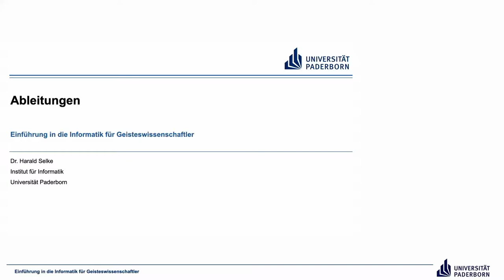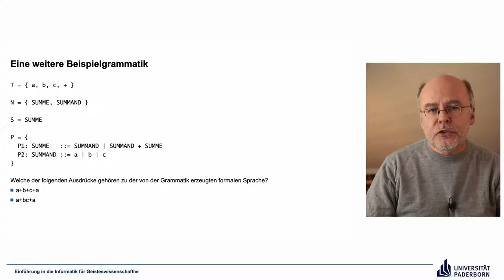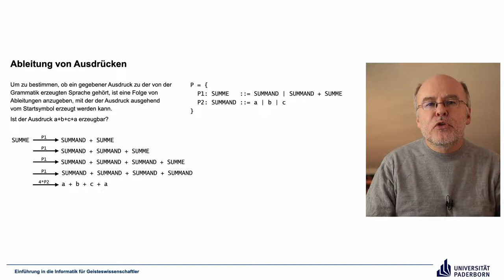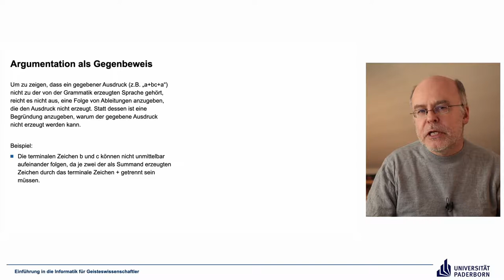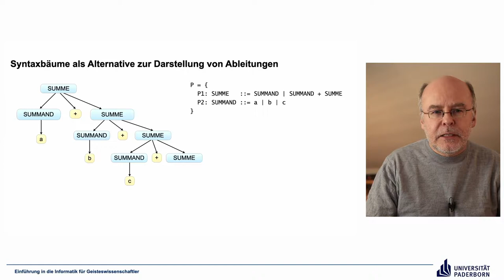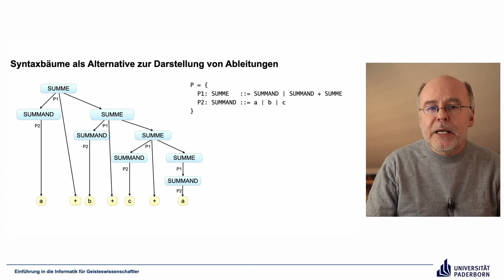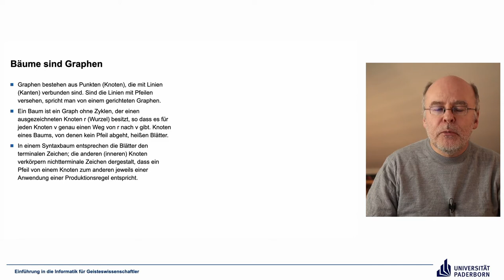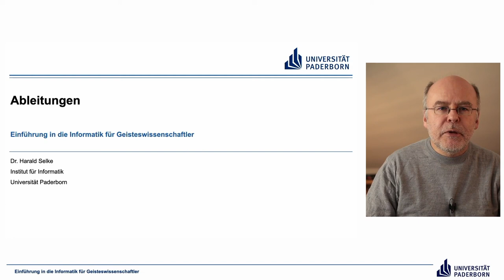EIG: Ableitungen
Abschnitte
00:00 Einleitung
00:30 Eine weitere Beispielgrammatik
03:02 Ableitung von Ausdrücken
08:42 Argumentation als Gegenbeweis
09:50 Syntaxbäume als Alternative zur Darstellung von Ableitungen
14:02 Bäume sind Graphen
15:58 Abschluss